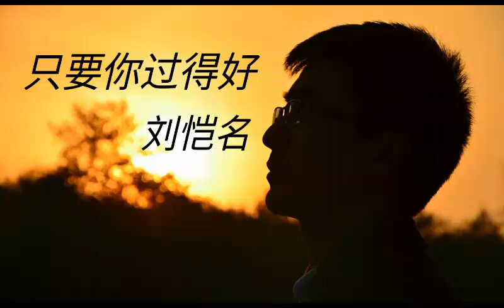《 只要你过得好》演唱 - 刘恺名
只要你过得好 - 刘恺名

词：龙军
曲：龙军

想起我们昨天的快乐
我的眼泪不说明什么
虽然心会痛
但并不难过
只是有一点不舍
所有回忆留在我心中
让它成全我最美的梦
只要你微笑
能一直到老
如何选择我知道
当初我们爱的 恨的 甜的 苦的
还记得多少
失去了爱情失去了你
已不再重要
只要你过得好
我不怕受煎熬
当初那些爱的誓言
恨的谎言
还剩下多少
随风的往事随缘的你
都云散烟消
只要你过得好
是谁给你幸福
不重要
只要你微笑
能一直到老
如何选择我知道
还记得多少
已不再重要
只要你过得好
我不怕受煎熬
恨的谎言
还剩下多少
都云散烟消
只要你过得好
是谁给你幸福
不重要
呵 呵 你过的好吗
当初我们爱的 恨的
甜的 苦的
还记得多少
已不再重要
只要你过得好
我不怕受煎熬
恨的谎言
还剩下多少
都云散烟消
只要你过得好
是谁给你幸福
不重要